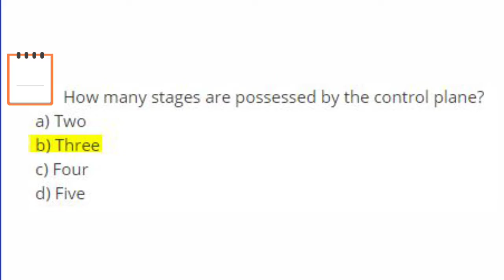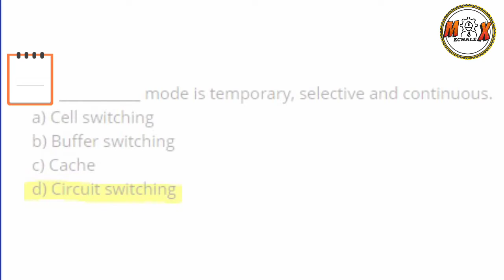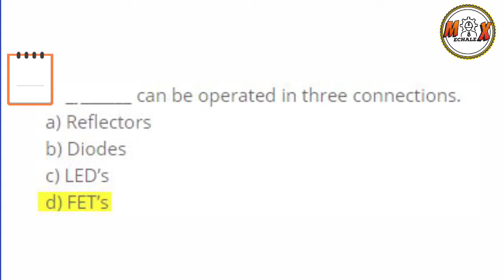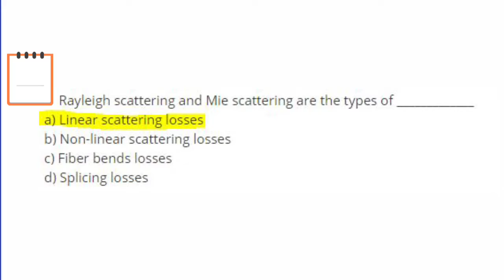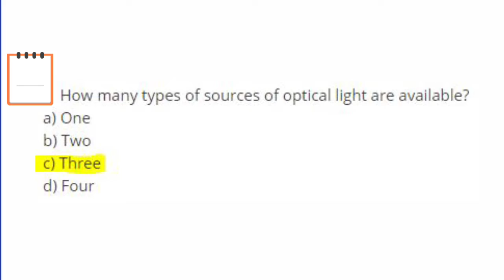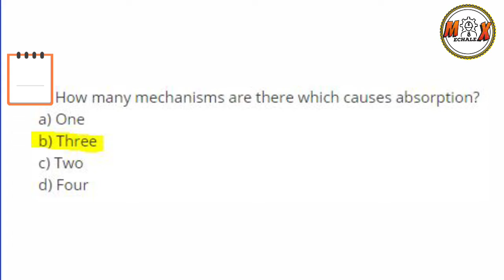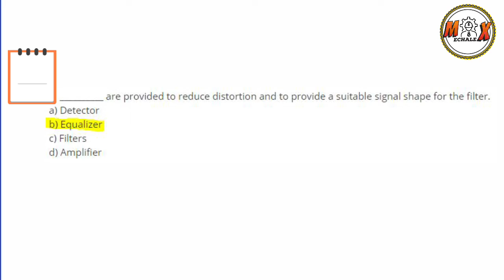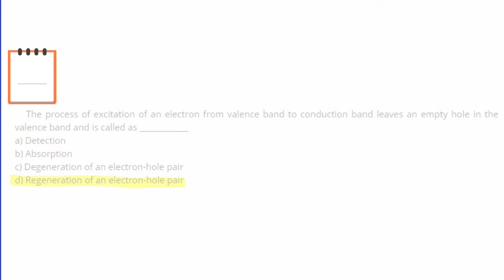EC8751 | OPTICAL COMMUNICATION | IMPORTQNT MCQ QUESTIONS | ANMAUNIVERSITY | MECHALEX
💓MECH

💓CIVIL

💓ECE